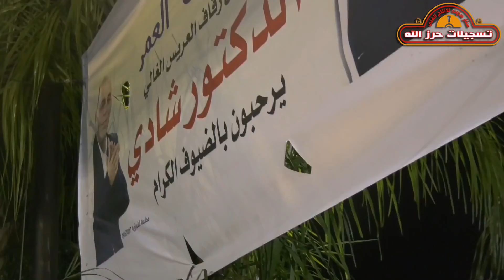مجموعة مواويل طربية 2018 مع الفنان احمد الكيلاني من حفلة الدكتور شادي عمر